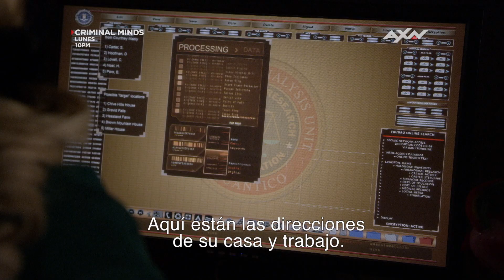Criminal Minds - Temporada 15 - Trailer